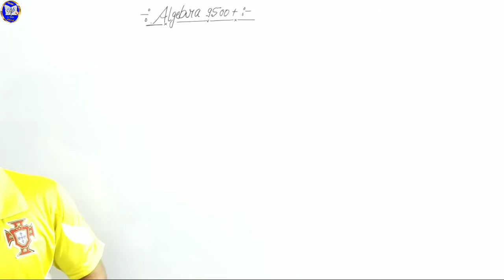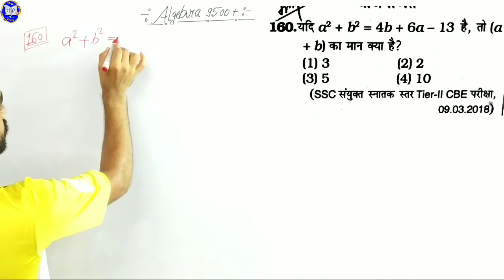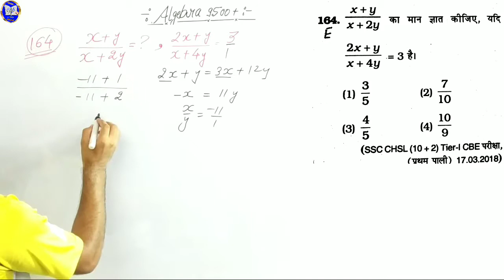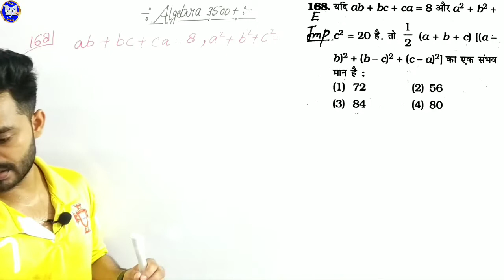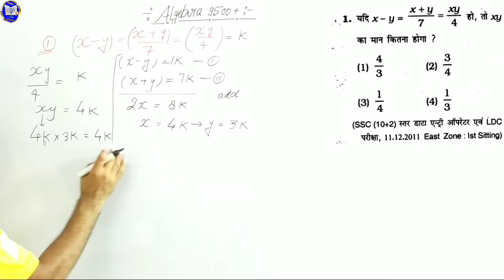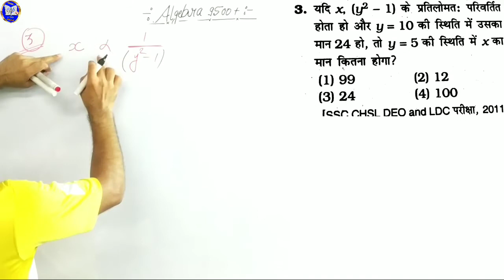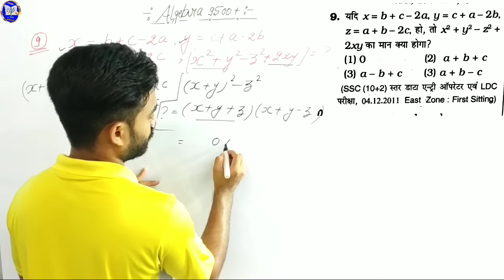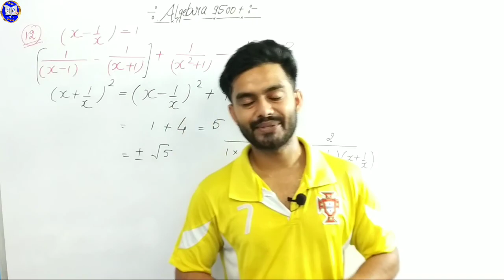Algebra kiran 9500+||Ssc,cgl,cpo,CDs,fci maths||maths by sidharth sir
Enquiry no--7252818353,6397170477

ये topic किन किन एग्जाम्स के लिए उपयोगी है नीचे बता रहा हु ,,धियान से रीड कीजिये और जान लीजिए👇👇👇👇

And for bank but specially for SSC.
 All Railway exams like-- Railway(group-d,alp,asm,gg,tc, rrb ,ntpc,rpf-constable,si) के लिए भी